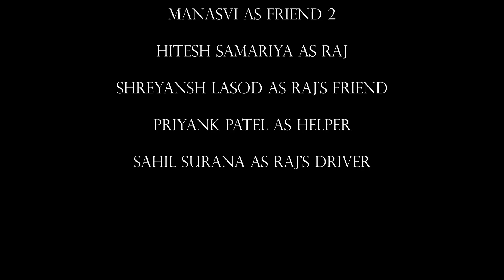Tafreek - ISP 2018 Short Film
Cast:- Karina Mir, Hitesh Samariya
Cinematography :- Priyank Patel, Saif Shaikh & Piyush Jain
Editor :- Manasvi Dobariya, Priyank Patel
Script and Screenplay - Neel Bodiwala
Director(s) :- Neel Bodiwala, Yashvi Gandhi, Sahil Suarana, Shreyansh Lasod, Manasvi Dobariya.
Mentored By :- Tanmay Shah (FridayFictionFilms)